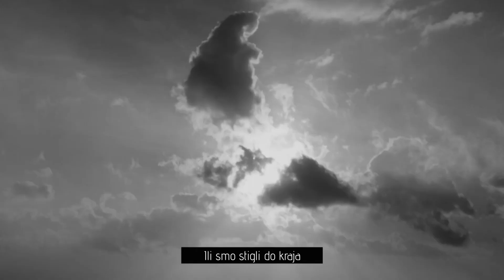Novi Fosili - Ako se rastanemo (Lyric Video, 1985)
Ne govorim s tobom
I ništa nije kao prije
Čija to pisma čitaš
Tišina, samo tišina lije

Hej, pogledaj me u oči
Što čovjek može da proguta
Ima li snage za još pet minuta
Ili smo stigli do kraja, do kraja puta

Ako se rastanemo
Onako pošteno i sami
Što ćemo reći susjedima
Poštaru i tvojoj mami

Jer ako se rastanemo
Neće se srušiti svijet
Doći će novi stanari
U Moše Pijade 35

Drugačija si, nisi ista
Izgubili smo nepovratno
Djetelinu s četiri lista

- Copyright: Croatia Records -